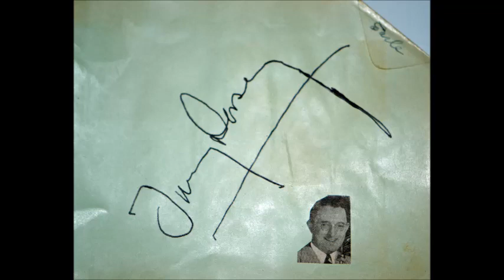Edythe Wright It's Written In The Stars Broadcast)